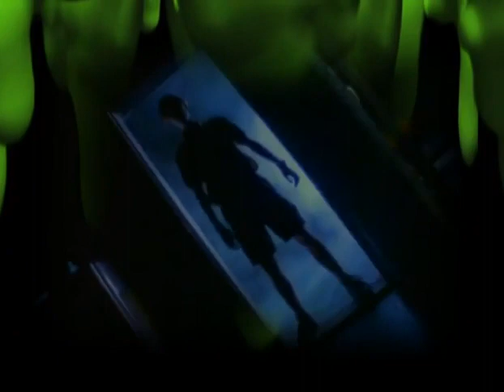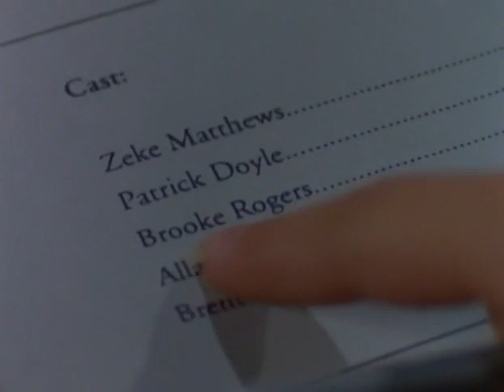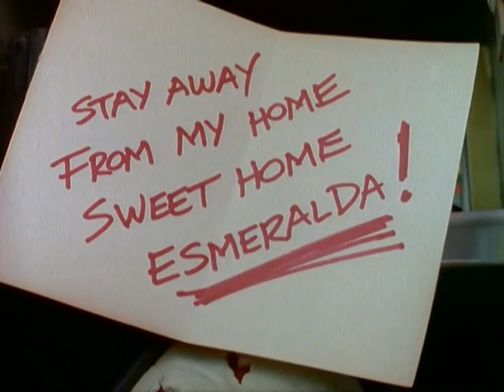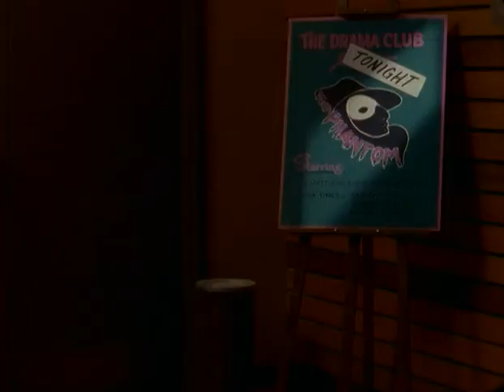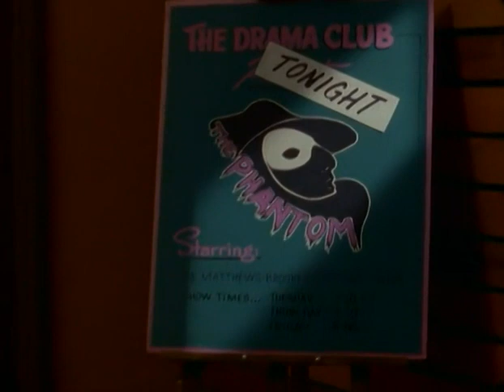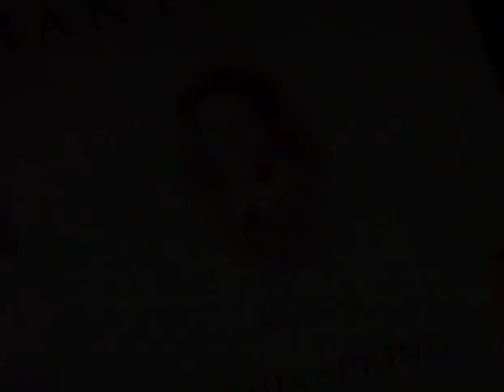Goosebumps-- Phantom of the Auditorium SE01 EP07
Brooke has won the lead role in her school's production of The Phantom, but talk of the play being cursed, the nightmares she is experiencing, and a series of apparent warnings make her fear the show will not go on.